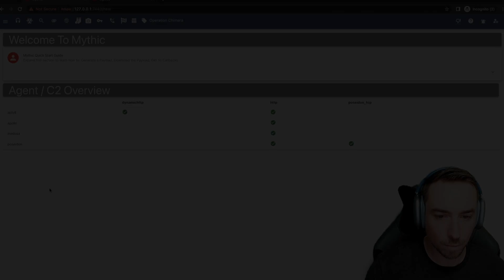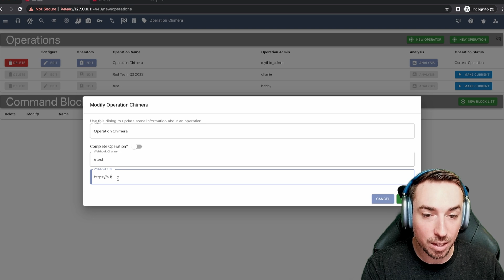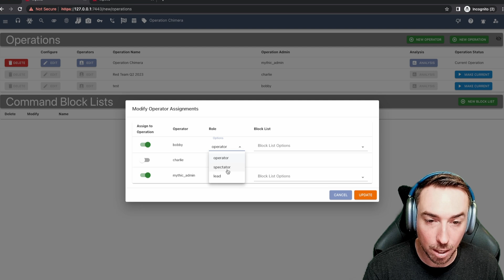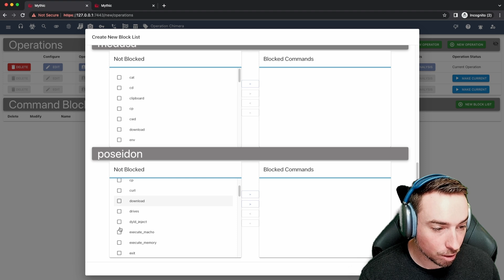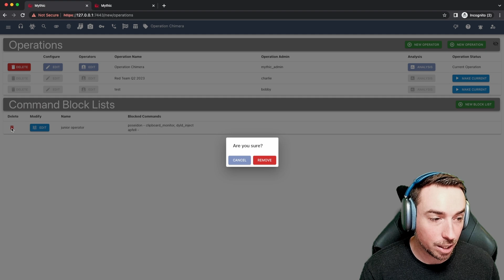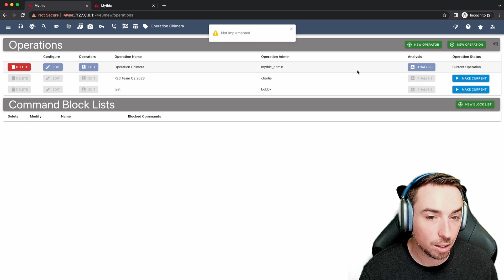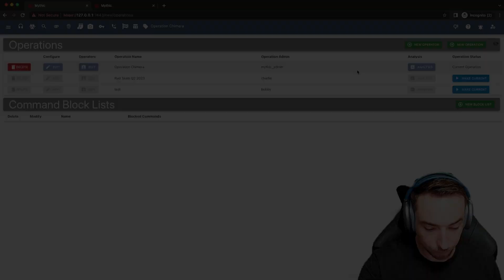Mythic Operator Video Series — Operation Settings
This video discusses how to create and configure operations within Mythic. This includes changing operation names, webhooks, and operator assignments. The video also introduces "block lists" and how to assign them to operators.

This video features Mythic version 3.0.1. Some parts of the interface and features may have changed. When significant changes occur, we will release updated videos on the playlist.